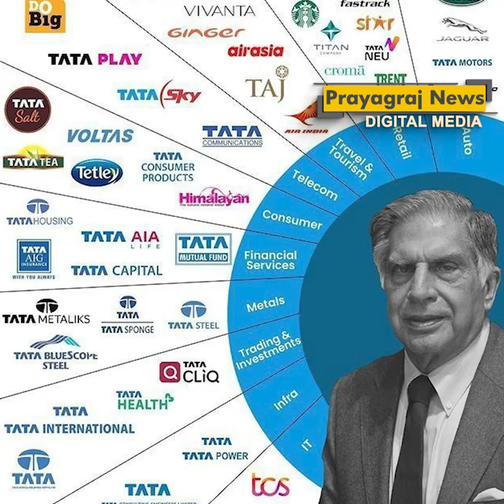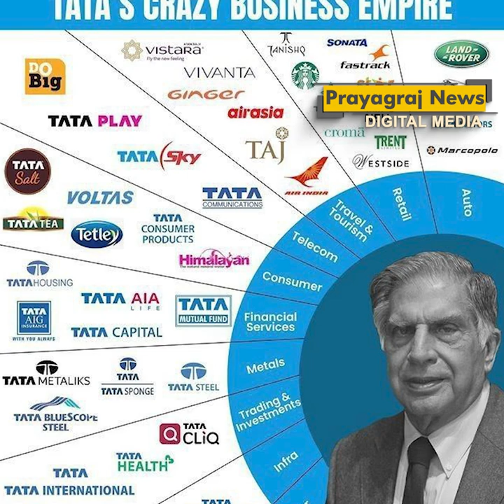चले गए खास होते हुए भी आम दिखने वाले रतन टाटा, जानें कौन होगा रतन टाटा का उत्तराधिकारी